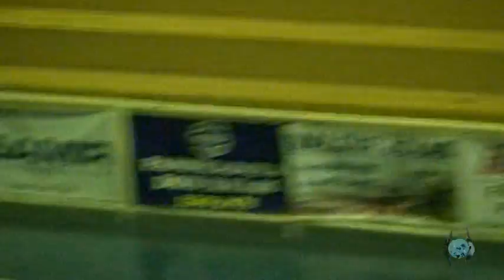Melhores Momentos Ampere 5 x 1 Realeza Copa Sudoeste de Futsal 2014